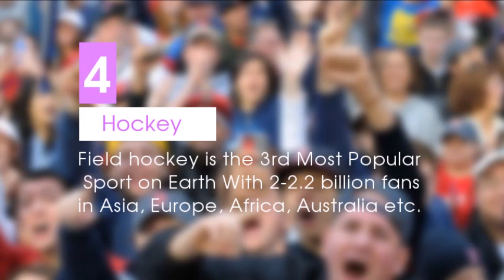Top 10 Sports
This is the list of Top 10 Sports or Sports or Top 10 Most Popular Sports in The World or most popular sports or popular sports or most played games. Most popular" could mean "most watched," "most played," or "most revenue-generating" Sports. Football, Cricket, Basketball,Volleryball, Tennis, Table Tennis, Hockey, Gulf, Rugby and Baseball is included in this video.